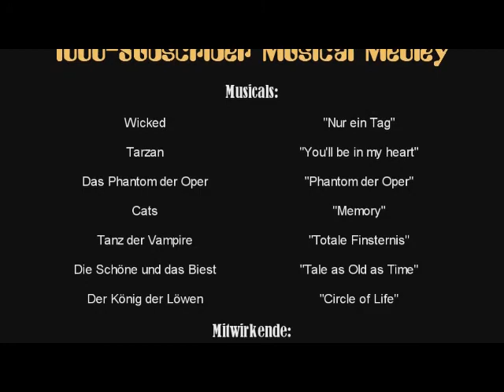1000 Subscriber Special - Musical Medley ♥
Meine sehr geehrten Subscriber und alle anderen, die auf dieses Video stoßen! ~

Endlich ist das riesige Projekt fertig, an dem nun insgesamt 30 Leute (mehr oder weniger hart XD) gearbeitet haben -- mich eingeschlossen.
Ich bin so froh, dass ichs endlich hochladen kann!
Und die Mühen haben sich wirklich gelohnt -- ich finde das Ergebnis einfach toll ♥
Da hab ich mir ein paar Lieder aus bekannten Musicals ausgesucht und mir die Instrumentalversionen zusammengeschnippelt. Alles alleine zu singen schien mir ein wenig langweilig, also hab ich ein paar meiner Lieblings-YouTuber gefragt, ob sie mir nicht helfen wollen :D
Aus verschiedenen Gründen konnten leider nicht alle teilnehmen, deshalb ist das Video unter anderem besonders euch gewidmet! :3

Sollte ich jemanden vergessen haben tötet mich.
Das gilt auch für die Liste der Mitsängerinnen, die gleich folgen wird XDD
Ich meins nicht so. QQ

Aber nun zum eigentlichen Sinn dieses Videos:
Jetzt kommt wieder das Gelaber von wegen ich hätte nie geglaubt, dass ich jemals so eine Zahl erreiche.. es nervt vielleicht.. aber es stimmt QQ XD
Ich danke euch so sehr für eure Unterstützung, eure Kommentare, eure Kritik, für ALLES einfach ♥

Ein besonderer Dank geht natürlich wie schon oben erwähnt an meine Mitsänger und Mitsängerinnen, die dieses tolle Projekt erst möglich gemacht haben.
Schaut doch mal auf ihren Kanälen vorbei :3 (Jaaa, auf jedem einzelnen! XDDD Oder zumindest bei denen, die euch am besten Gefallen haben.)

Der am meisten besondere Dank (XD) geht an die liebe Hana, die sich bereiterklärt hat, das Video zu machen ♥♥♥♥
Weißt ja schon, dass ich dich dafür liebe XDDD
Sie hat alle YT Avatare rausgesucht, wenn nötig noch Namen draufgeschrieben und das Video samt der ganzen Änderungen, die zwischendurch stattgefunden haben, gestaltet -- Danke nochmal *__* ♥

Aufgrund der genannten Änderungen bzw Ausfällen habe ich die Parts derjenigen gesungen -- deshalb kann der Eindruck entstehen, das ist alles etwas unausgewogen.. aber ignoriert diese Tatsache einfach ;D

Okay.. ich hab bestimmt was vergessen.. aber da mir nicht mehr einfällt, außer ein wenig Werbung zu machen, war's das XD
Joooooooo.
Danke nochmal an alle für alles.
Tolles Youtube ist toll! QQ

Freu mich über zahlreiche Kommentare! *-*

Eure Momo ♥